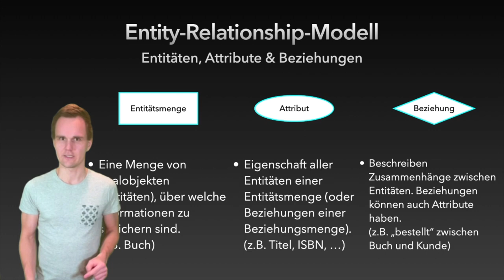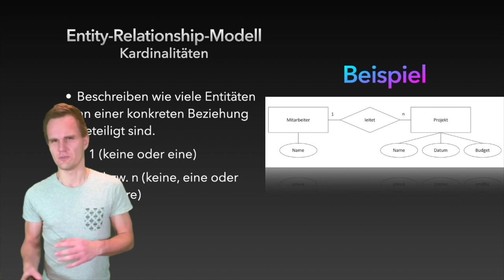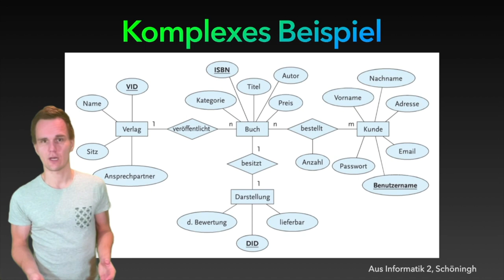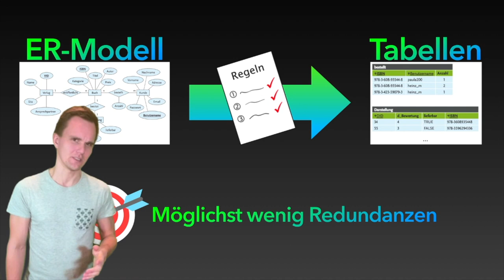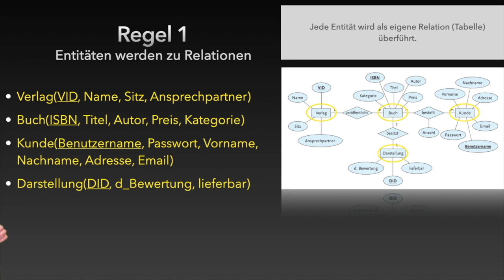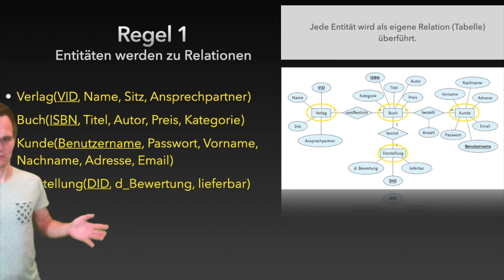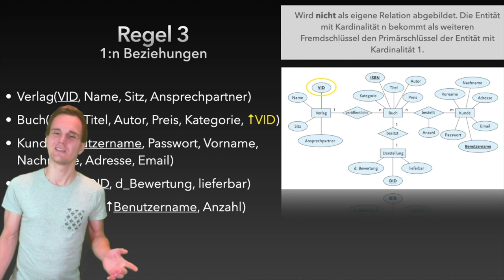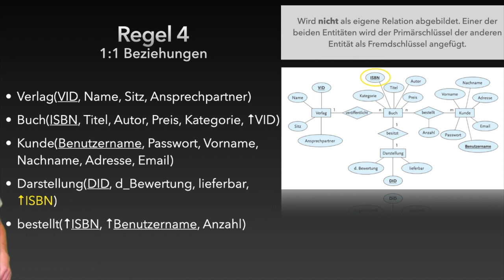Datenbanken: ER-Modell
Wir schauen uns in diesem Video einmal Entity-Relationsship-Modelle (Kurz: ER-Modelle) an.
Weiterhin gibt es auch 4 Regeln an die Hand, um ein ER-Modell in ein relationales Datenbankmodell zu überführen.

Bei Fragen oder Wünschen meldet euch gerne in den Kommentaren. - - - - - - - - - - - - - - - - - - - - - - - - - - - - - - - - - - - - - - - - - - - -
Rechner + Zubehör
+ Mac mini M1
+ CalDigit TS3 Plus
+ Magic Keyboard
+ Logitech C920 Pro
+ Logitech MX Master
+ iPad Pro 11"
+ Apple Magic Keyboard
+ USB-C Hub

+ Philips 498P9
+ Philips 275E12

+ Shure MV7
+ Rode PS1
+ Auna MIC-900B
+ Auna MIC-900B mit Arm

3D-Druck
+ Anycubic Vyper